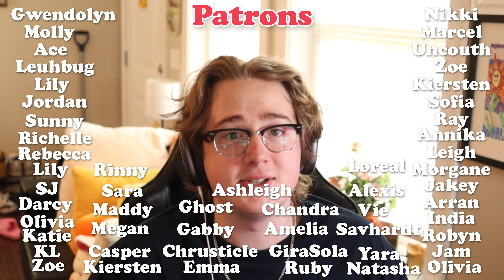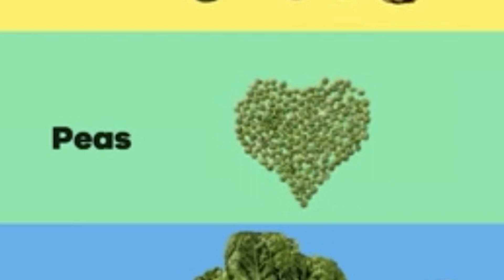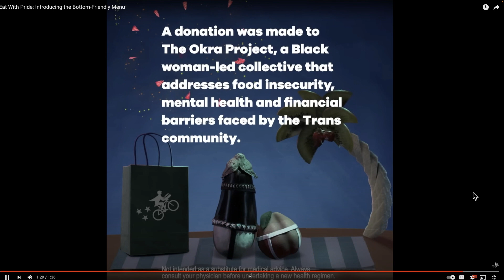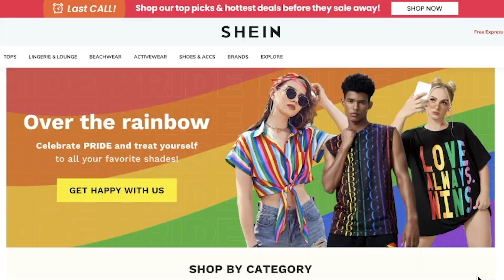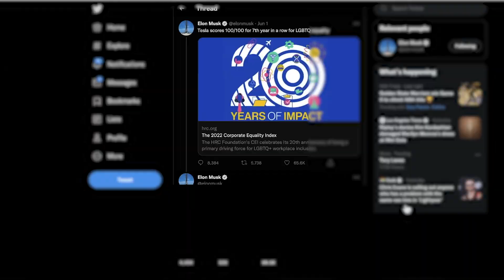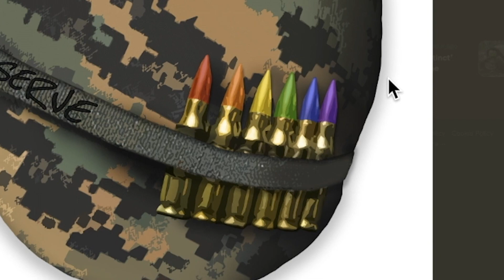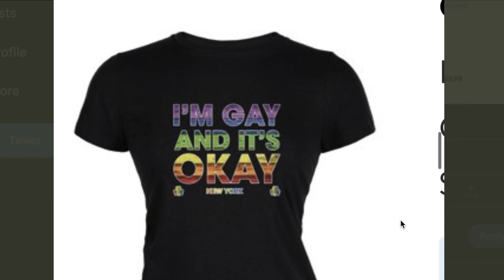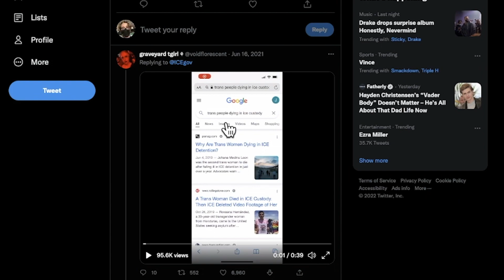Rainbow Washing: America's Favorite Pastime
Hi Sisters! I've noticed quite a lot of rainbow washing in recent years and I thought it would make sense to talk about this strange phenomenon on this even stranger platform. Also, I know that my audio is a bit silly, my microphone was turned off. That sucks! But I wanted to get this video out asap, so let's push through it together.